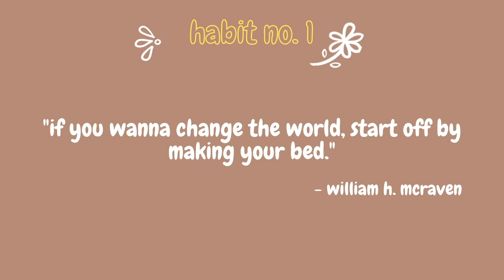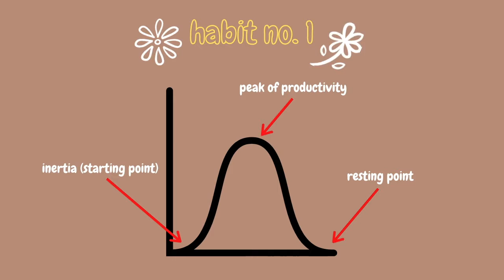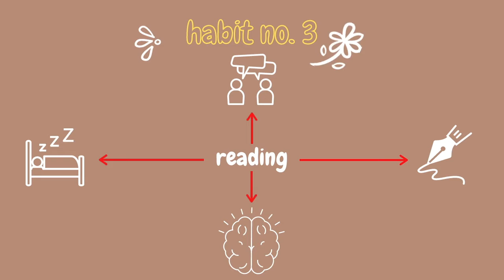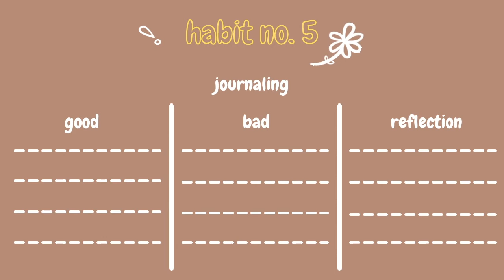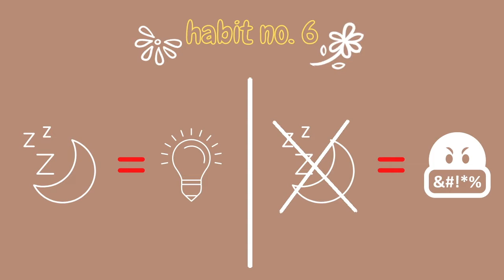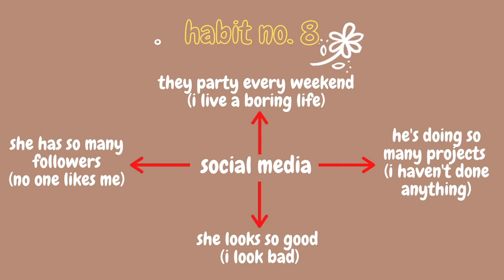simple habits that will change your life 🌿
✩Hello friends!! In this video, I break down eight simple habits that will transform your life. Whether that's having enough sleep or reducing social media use, these tips have helped me live a happier, healthier, more productive life. Consistently practicing these will make you live your best life.

TIMESTAMPS ☕️:
00:00 - intro
00:49 - make your bed first thing in the morning
01:31 - have water consistently throughout the day
01:57 - reading
02:58 - exercising
03:49 - journaling
04:29 - healthy sleep
05:13 - taking breaks
05:58 - reducing social media use
07:12 - outro

ABOUT ME 🤷🏻‍♀️:
I am Nandini Gupta and I currently study at New York University, New York. I am looking to declare my major in journalism and dramatic literature 🎭 (but who knows?! 🤯) This channel content primarily features worklife tips and tricks and vlogs. Hope you guys like them :))

DO YOU NEED HELP WITH YOUR STUDIES? 📚

LINKS & CODES 💃🏻:
YesStyle: